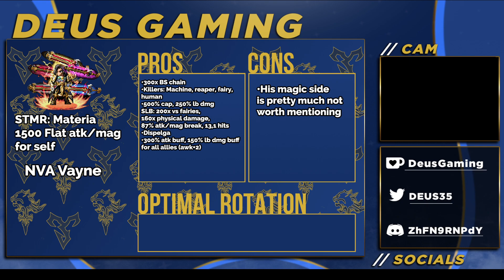Is Neo Vision Vaan going to break the game? Unit Review! (3/10) [FFBE]